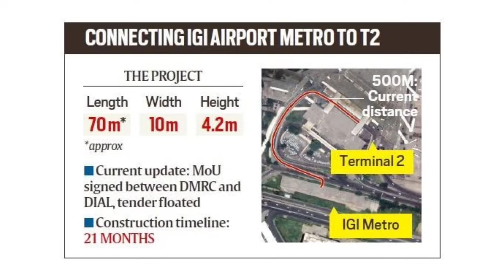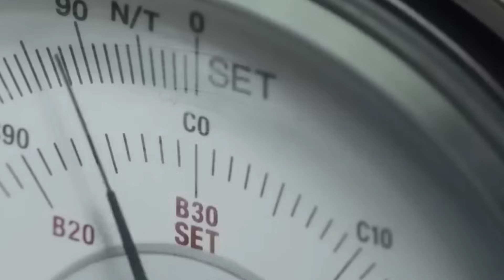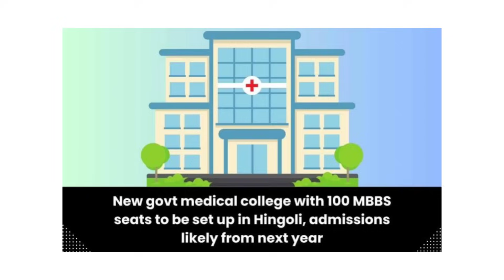Uttar Pradesh Ready for FDI Tsunami, MUMBAI Coastal Road Opening, Mega Hydro Plants Approved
Timestamps
00:00 – Introduction
00:05 – Odisha Semiconductor R&D
00:38 – New Subway to Connect Airport
01:38 – Mega Hydro Electric Plants
02:52 – Mumbai Coastal Road Opening
03:45 – Karnataka EV Policy
04:49 – UP FDI Policy Boost
05:55 – Brand New Medical College
06:52 – Rail Coach Restaurant